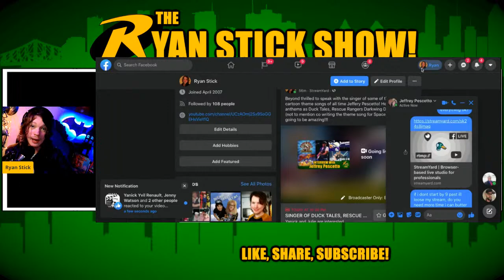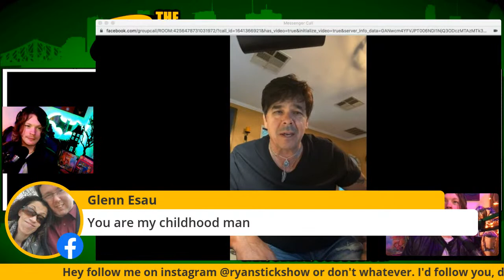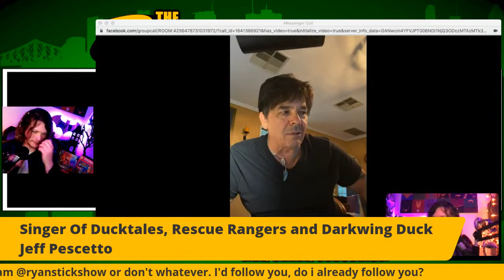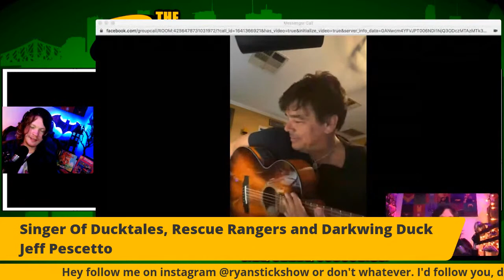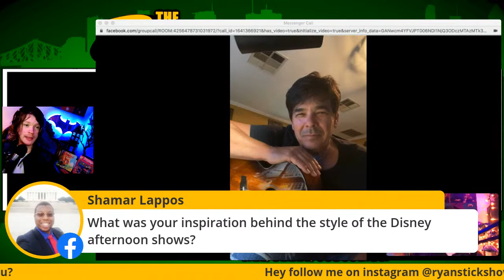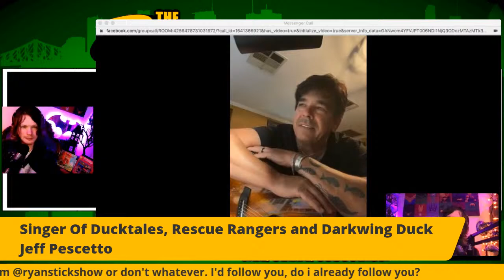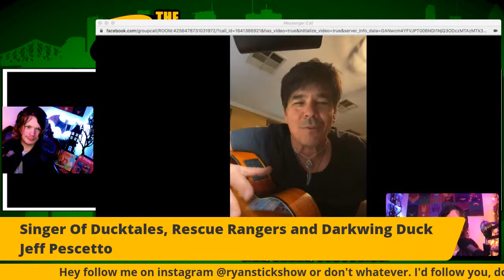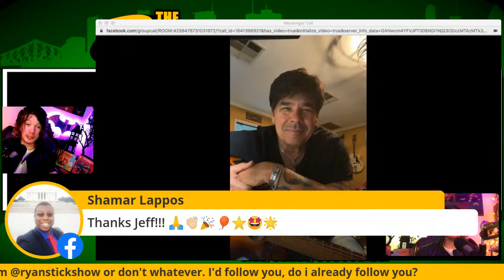SINGER OF DUCK TALES, RESCUE RANGERS AND DARKWING DUCK ITS JEFFERY PESCETTO!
Beyond thrilled to speak with the singer of some of the greatest cartoon theme songs of all time Jeffery Pescetto! He voiced such anthems as Duck Tales, Rescue Rangers Darkwing Duck and more (not to mention co writing the theme song for Spaceballs! This is going to be amazing!!!